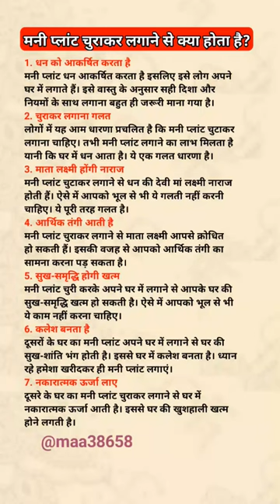मनी प्लांट चुराकर लगाने से क्या होता है?